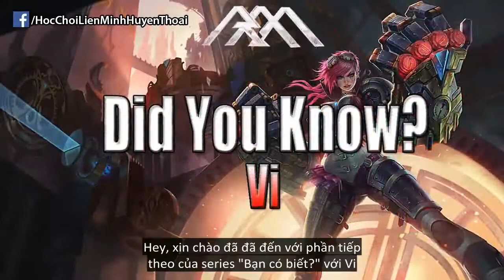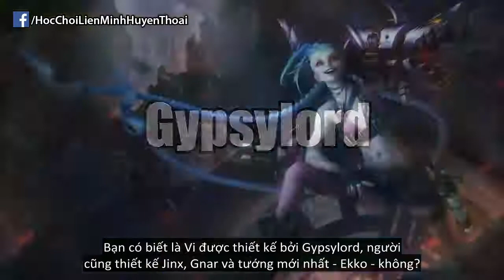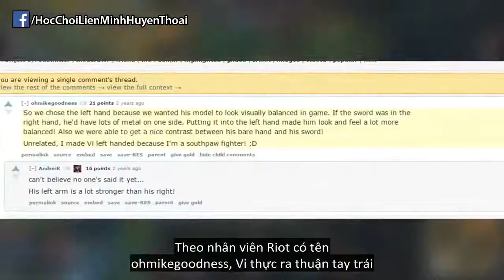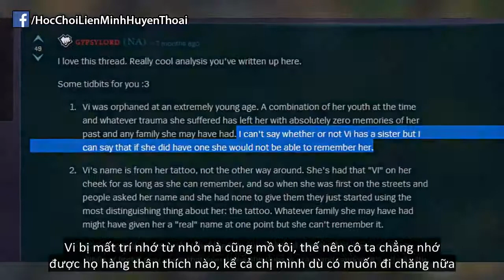Top 10 most voyeuristic June pentakill (League of Legends)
Here are the best 10-month phase 6/2015 pentakill be integrated in League of Legends video below.

In the game often, rank or professional leagues League of Legends, to get yourself shot Pentakill is not simple. There are many factors to create ecstasy handle that challenge as class, agility, help from teammates ... and especially lucky again